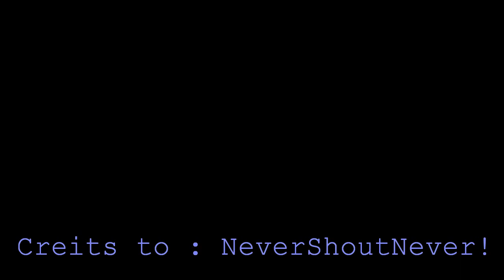Fifteen (NeverShoutNever! Cover)